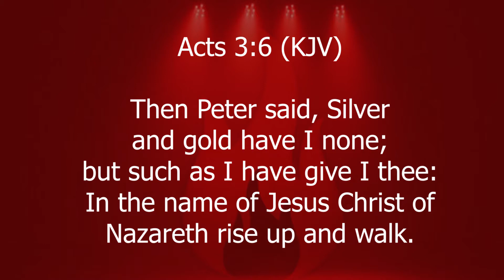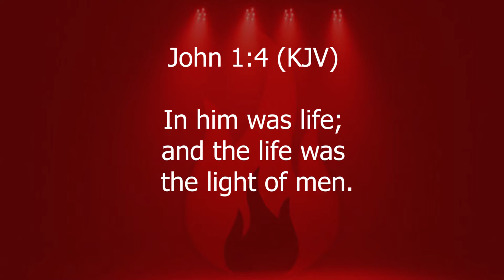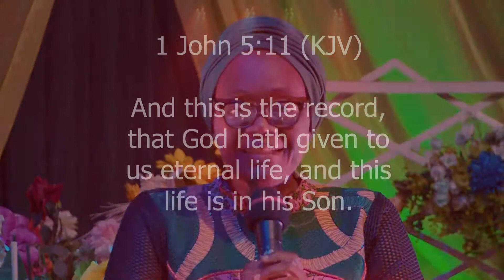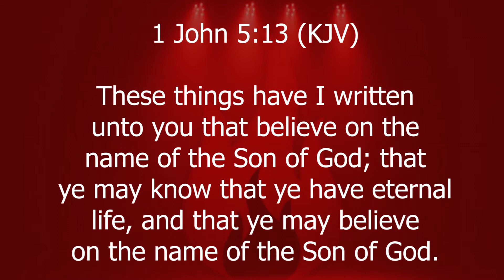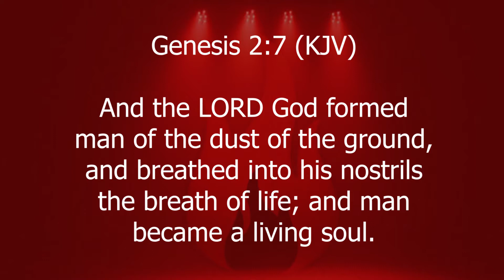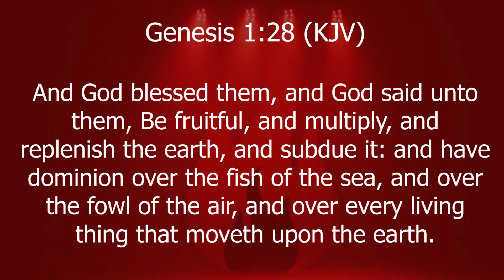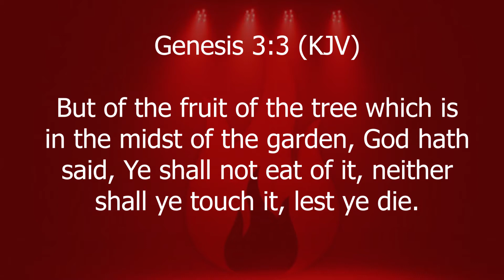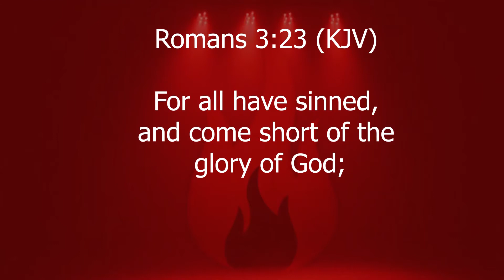WHAT IS THE PURPOSE OF ETERNAL LIFE? | UNDERSTANDING ETERNAL LIFE